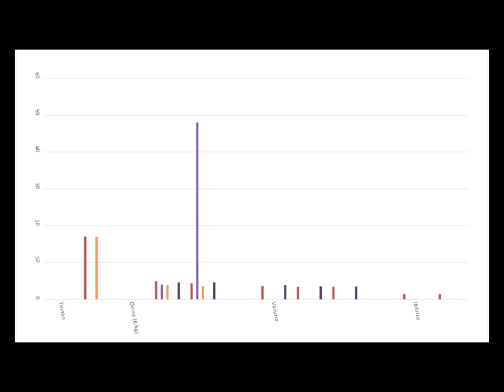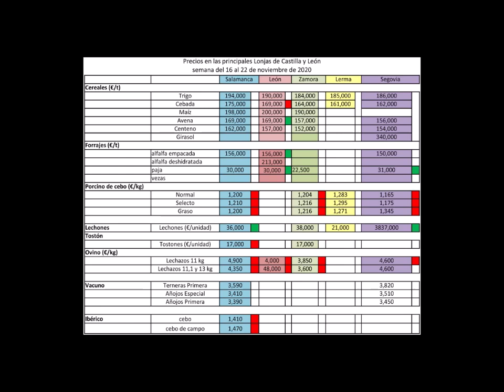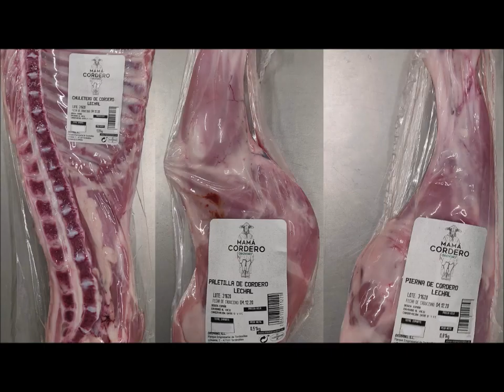Precios agrarios del 16 al 22 de noviembre de 2020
La perioidista, Rebeca Adalia, repasa en tres minutos todos los precios agrarios de la semana, destacando el parón que viven los cereales mientras que tanto el porcino de cebo como los lechazos siguen bajando.